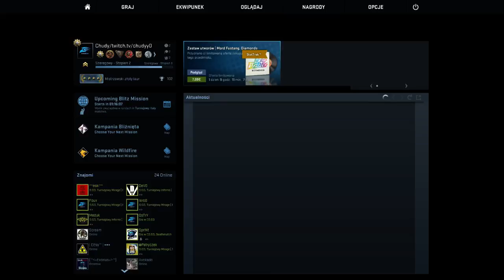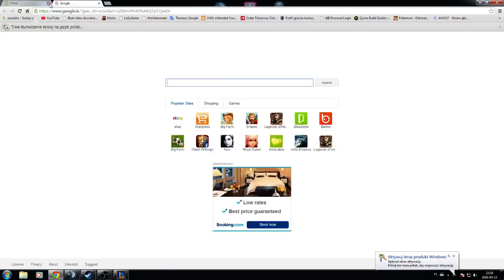Takie tam granie w CSGO 1vs1